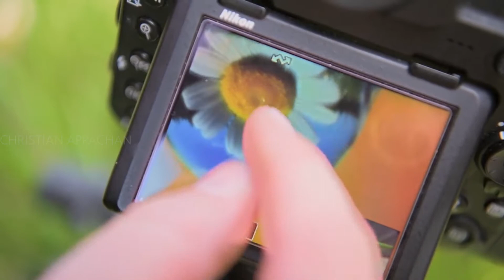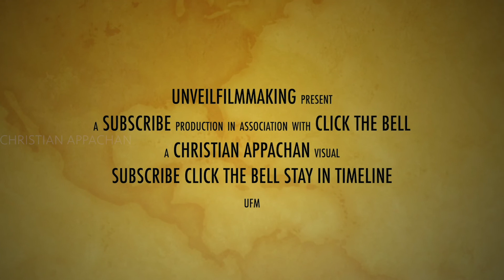Lensing Part 3 | സിനിമയിലെ ലെൻസിങ്ങിന്റെ പ്രാധാന്യം | UnveilFilmMaking_UFM